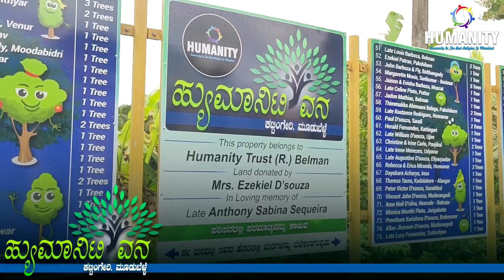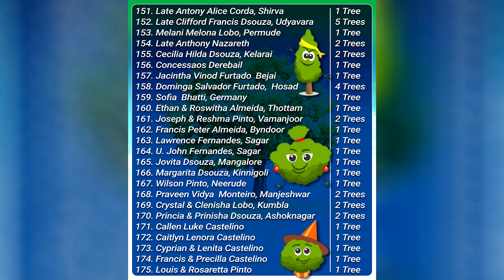'ಹ್ಯುಮಾನಿಟಿ ವನ'ಕ್ ವ್ಹಡ್ ಮಾಪಾನ್ ಸಹಕಾರ್ ದಿಲಾ ಮಾನೆಸ್ತ್ ರೋಶನ್ ಫೆರ್ನಾಂಡಿಸಾನ್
'ಹ್ಯುಮಾನಿಟಿ ವನ' ವಿಶಿಂ ಮಟ್ವೆ ಝಳಕ್ ಹಾಂಗಾಸರ್ ಅಸಾ